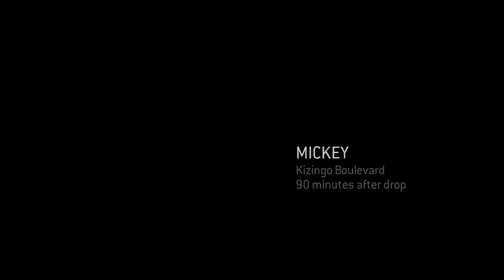[7]Halo 3 Odst -Kizingo Boulevard